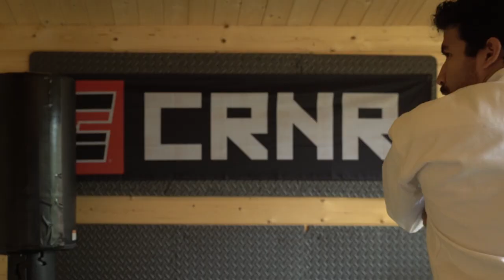I Changed My Mind About Kata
I used to think kata were useless for fighting, and were nothing more than aggressive dancing. Recent events have changed my opinion, and I'm not talking about bunkai or "basics."

LISTEN: The Pod of Five Rings
Gi provided by @DynastyMMA

Kata Forms Kumite Karate Kajukenbo Self Defense Fighting Mental Health Wellness Meditation